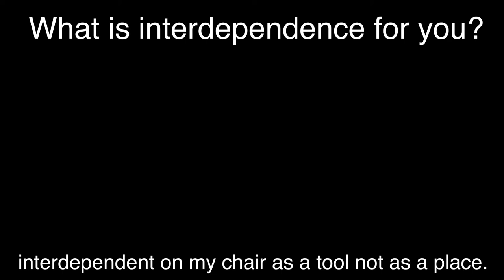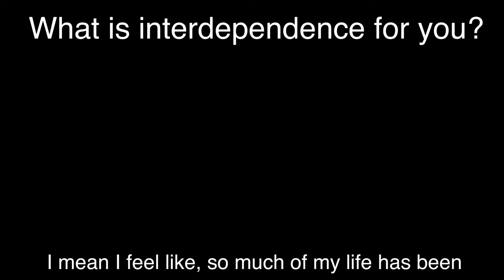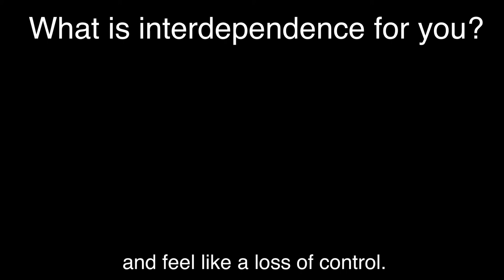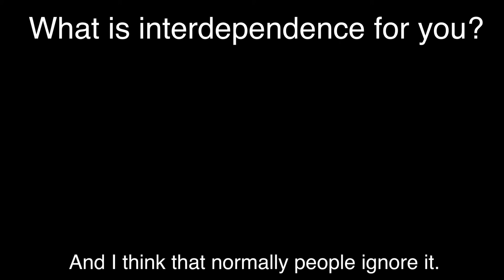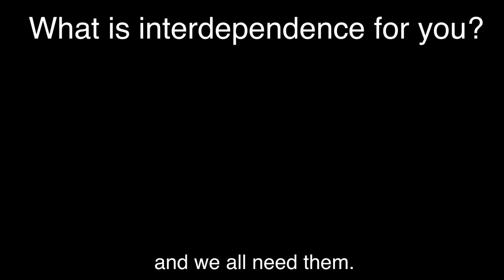Molly Joyce - Interdependence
Molly Joyce, an artist motivated by and through and because of disability, an artist with “serene power” (The New York Times), announces her new work, "Perspective." At the age of seven, Joyce’s left hand was nearly amputated in a car accident. After two decades of rejecting the label, Joyce now proudly identifies as disabled, using her impaired left hand to play her vintage toy organ, an instrument seemingly custom-built for her impairment, with “superb effect” (The Wire). On Perspective, Joyce moves beyond her own disability to highlight voices of the wider disabled community—both literally and figuratively.

“For a long time, I wondered how to authentically highlight voices and viewpoints of the disability community, an incredibly diverse yet unified identity, and experience,” says Molly Joyce. “I hope Perspective offers singular insights into these outlooks by valuing the disabled experience as one all can learn from and engage with.”

Credits:

Molly Joyce, composer and performer
Michael Hammond, producer, mixing engineer, mastering engineer

Halcyon Arts Lab, DC iteration commissioner
Surel's Place, Idaho iteration commissioner
Open Arms Dance Project, Idaho iteration producer and collaborator
Dr. Tom von Sternberg and Eve Parker, Minnesota iteration commissioners
The Great Northern Festival, Minnesota iteration producer

Metropolis Ensemble, Assistant Producer

Sandy Guttman, Project Curator

Perspective was produced with residencies at Bemis Center for Contemporary Arts, Halcyon Arts Lab, and Surel's Place.

Perspective was developed with presentations at Americans for the Arts, Ars Nova, Bemis Center for Contemporary Arts, Gaudeamus Muziekweek, Hirshhorn Museum and Sculpture Garden, The Momentary, National Sawdust, and The Peace Studio.

Special thanks to: Rachel Adams, Megan Brandel, Nicole Dowd, Jodi Eichelberger, Marne Elmore, Greg Hahn, Judi and Ed Joyce, Michael Kaufmann, Cynthia Post Hunt, Emma Saperstein, Ben Swartz, and Aisha White.

First Iteration // Halcyon Arts Lab in Washington, DC
Day Al-Mohamed
Sabrina Epstein
JJJJJerome Ellis
Shannon Finnegan
Matthew Flanagan
David Furukawa
Jerron Herman
Nicole Kelly
Miso Kwak
Lachi
Robert McRuer
Michael Marceau
Diego Mariscal
Robin Marquis
Yoshi Nakamura
Adam Roberge
Tom Shakespeare
Stefan Sunandan Honisch
Peter Wehrli
Erin Weierbach
Alice Wong

Second Iteration // Open Arms Dance Project and Surel’s Place in Boise, ID
Kristen Beaver
Megan Brandel
Gail C. Hawkins
Hava Fisherman
Heather Marie
Cade Willes *interviewed with grandmother Kay Willis

Third Iteration // The Great Northern Festival in Twin Cities, MN
Katie De Leo
Richard Grimm
Arbdella Hudson
Katrina Jirik
Kevin Kling
Amoke Kubat
Gaelynn Lea
Chris Martin
Nicole Mary Milligan
Leslye Orr
Atlas O. Phoenix
Donna Ray
Gabriel Rodreick
Danny Roherty
Matthew Sanford
Andy Slater
Nathan R. Stenberg
Poppy Jean Sundquist
Mai Thor
Debbie Towey

Day Al-Mohamed
Sabrina Epstein
JJJJJerome Ellis
Shannon Finnegan
Matthew Flanagan
David Furukawa
Jerron Herman
Nicole Kelly
Miso Kwak
Lachi
Robert McRuer
Michael Marceau
Diego Mariscal
Robin Marquis
Yoshi Nakamura
Adam Roberge
Tom Shakespeare
Stefan Sunandan Honisch
Peter Wehrli
Erin Weierbach
Alice Wong

Kristen Beaver
Megan Brandel
Gail C. Hawkins
Hava Fisherman
Heather Marie

Katie De Leo
Richard Grimm
Arbdella Hudson
Katrina Jirik
Kevin Kling
Amoke Kubat
Gaelynn Lea
Chris Martin
Nicole Mary Milligan
Leslye Orr
Atlas O. Phoenix
Donna Ray
Gabriel Rodreick
Danny Roherty
Matthew Sanford
Andy Slater
Nathan R. Stenberg
Poppy Jean Sundquist
Mai Thor
Debbie Towey